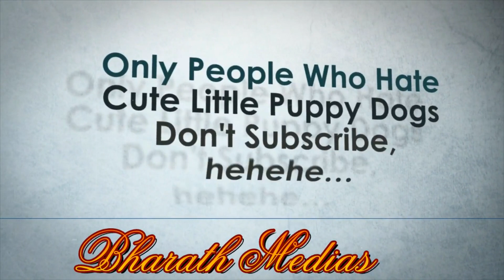Original Kanni Breed Dogs And Puppies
original kanni breed dogs and puppies have thin, muscular legs that give them a very tall and lengthy appearance. They are very elegant and docile looking dogs with a smooth, short coat and a long, thin tail that reaches more than halfway down their legs and curls at the end. They have pendant shaped ears, long snouts, and a black nose. To classify as a Kanni, their coats must be black and tan. Any other color coat is considered to be a Chippiparai even though the other traits are exactly the same. There are different names to each color differentiation. For example, a Kanni with an off white coat is known as Paal Kanni. When this breed has brown spots they are known as Pottu Kanni. The dogs with black fur are known as Karun Kanni, where the solid color variety are called Chippiparai.

The Kanni breed is known to be friendly and loyal to their owners although they will most likely appear shy toward strangers. They can become protective of their owners and although most of the time they are willing to follow their owners orders, they can also be independent, doing whatever they want. These dogs are known to be easy to train although if they don’t get enough exercise, they may become destructive and misbehave.
The Kanni originated in Southern India and plays a role in the traditions in the small villages. During a marriage ceremony, this dog was traditionally given to the new bride as a way of protecting her because the Kanni is known to be a territorial breed with strong loyalty to their owner. They were commonly called the Maiden’s Beastmaster. In the Tamil language, Kanni translates to “pure”. They were given this name because of their dedication and purity of heart in showing how loyal they were to their owner. In the past, the Kanni was used as a hunting and guarding dog for home owners. Because this breed is only known in Southern India, the Kanni is considered a rare dog breed.

கன்னி இன நாய்கள் கூச்ச சுபாவம் உடையவை. என்றாலும் அவை வீட்டையும், தன் எஜமானரையும் காக்கும். இவை அமைதியானவை. தொல்லை தரும் வகையில் குரைக்காதவை. கன்னி நாய்கள் மிகவும் விசுவாசமாக இருப்பவை. பயிற்சியளிக்க எளிதானவை. ஆனால் அவை எப்போதும் வேட்டையின்போது தனித்து இயங்க நினைப்பவை. இவை மிகவும் சுறுசுறுப்பானவையாகவும், வலுவான கால்களைக் கொண்டதாகவும் உள்ளதால் மான்களை வேட்டையாட பயன்படுத்தப்படுகின்றன. இந்த வகை நாய்கள், உரிமையாளருக்கு மிகவும் உண்மையாக இருக்கும். சுயமாக சிந்திக்கக்கூடிய திறன் படைத்தவை. பழகுவதற்கு மிகவும் எளிதானது. கடந்த காலங்களில் பெண் வீட்டார் மணமகனுக்கு அளிக்கும் சீர் வரிசைகளில் கன்னி வகை நாய்களும் கண்டிப்பாக இடம்பெற்றிருந்தன.

வால், தலை உடம்பு, கண்தெறிப்பு போலவே கால் வளைவையும் வைத்து ஓடும் வேகத்தையும் சொல்லிவிடலாம். நேர்நிமிர்த்தியாக வளரும் நெட்டுக்காலை விட கொஞ்சம் உள்வளைந்து சதைப்பற்றாய் இருக்கும் கூனிக்கால் கன்னிக்கு வேகம் அதிகம். கன்னியையும் சிப்பிப்பாறையையும் நிறத்தை வைத்து குழப்பியடிக்கிற வழக்கம் இன்னும் ஜனங்களிடம் நீடிக்கிறது. செவலையும் கருப்புமாக இருந்தால் கன்னி என்றும், வெள்ளையும் சாம்பலுமாக இருந்தால் சிப்பிப்பாறை என்றும் நம்புகிறவர்களும் உண்டு.